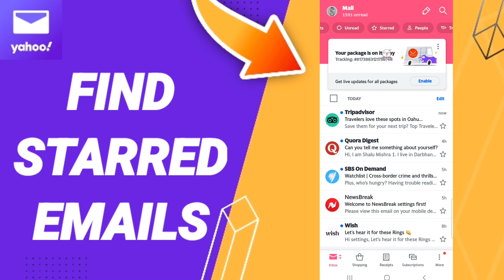How To Find Starred Emails On Yahoo Mail App